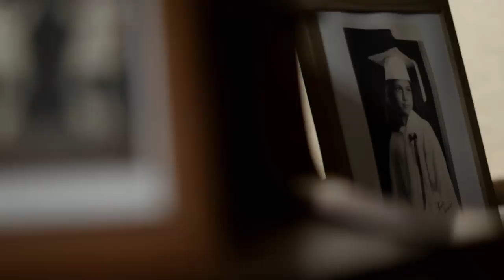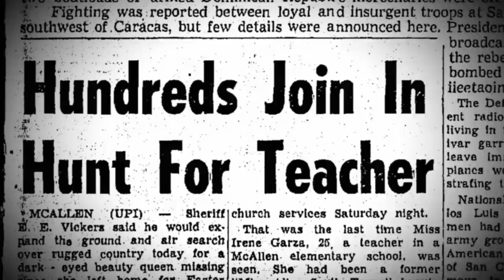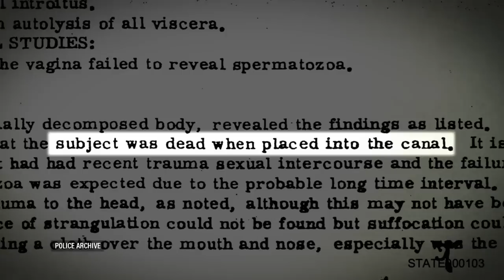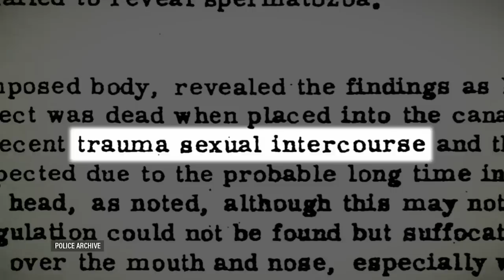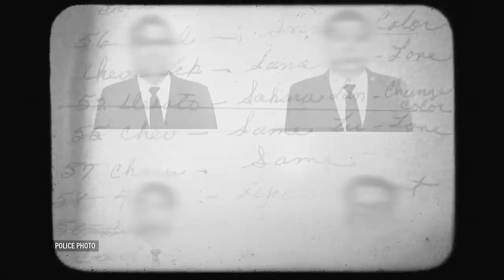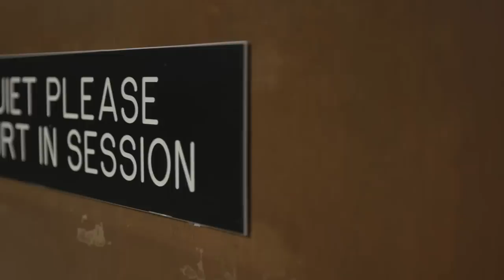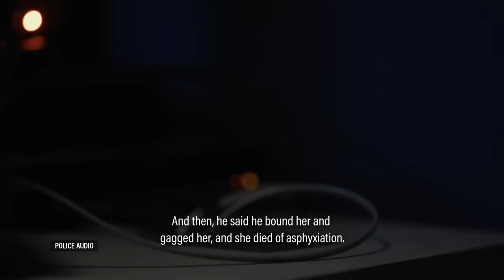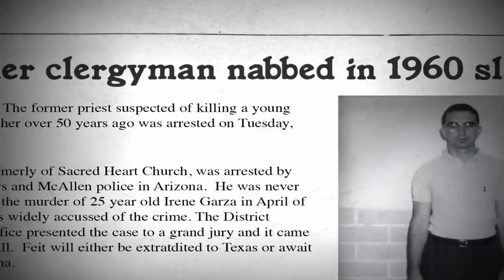Former Priest Confesses to the Murder of a School Teacher | Killer Confessions | A&E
A former priest divulges information that helps solve a murder case, in this clip from Season 2, Episode 6 of Cold Case Files.